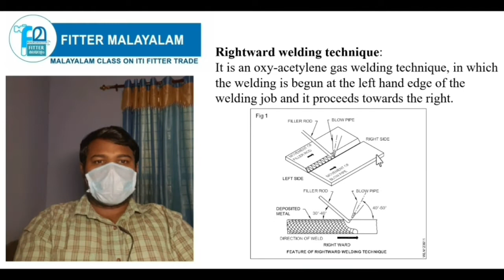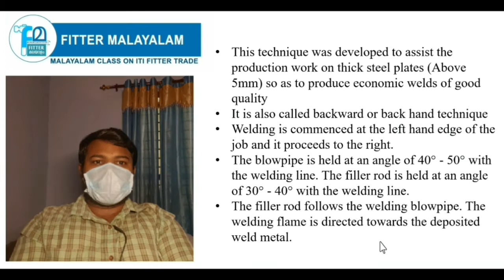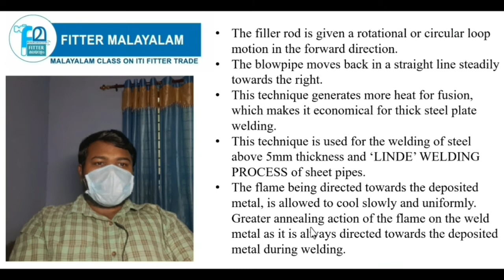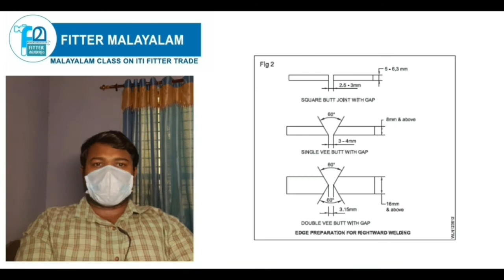FITTER THEORY || WELDING PART 07 || RIGHTWARD WELDING TECHNIQUE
Rightward welding tevhnique
Angle of blow pipe and filler rod
Edge preperation